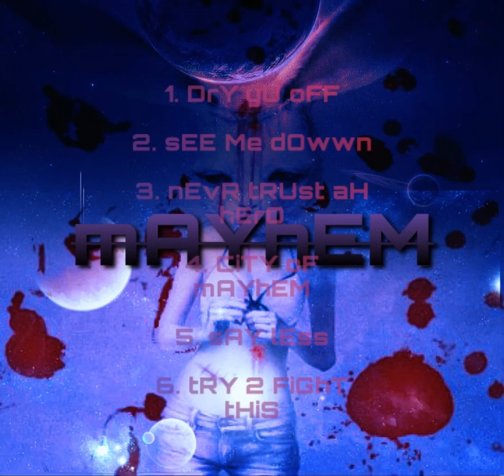KiD BlOOdY rEd (Ft. Big Red) [bONus tRAck]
mAYhEM …